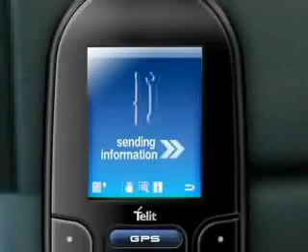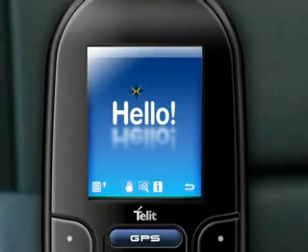Telit RoadRunner Fixed Car Phone